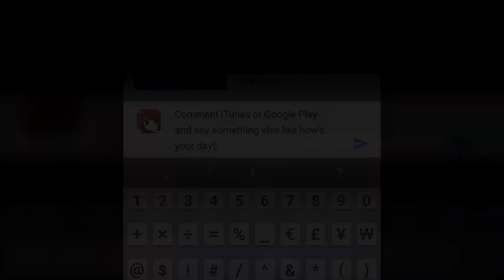OMG THERE'S A NEW PIXEL GUN 3D UPDATE?!? v11.5.0 (Easter Update)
Social Medias:
Kik: xSynYT
Mobcrush: SynStreams